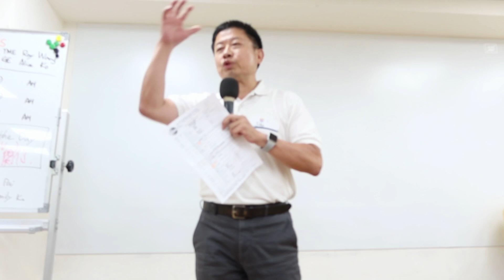Happening New Year || Evaluation by John Chao 趙先忠 [Know your sense of humor]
Evaluator: John Chao 趙先忠
Speaker: Jack Hsieh 謝皓丞
Objective: Know your sense of Humor
Path: Engage Humor L2P1

BtS Mtg. 201
Date: 13  Sep 2024
Theme:  Relationships
活動主題：關係
Videographer: Paul Sharpe
More From John Chao 趙先忠